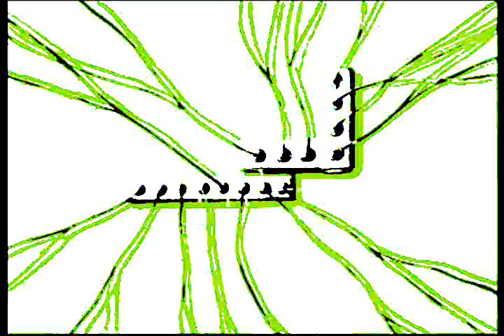Youtube Poop: Those Goddamn toasters again!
Toast causes breast cancer, so wear a condom.